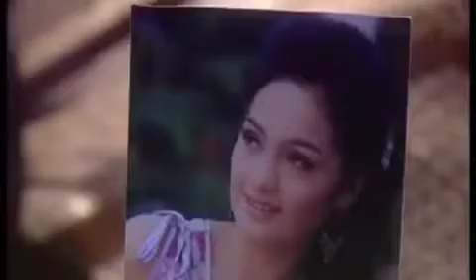Afdhal dan Imel - Cinta terpendam 😍